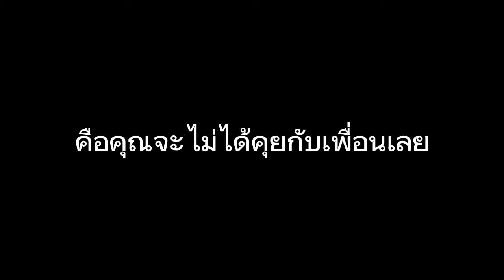Roblox - ระบบchat filter robloxล่ม ไม่สามารถพิมพ์ได้ทุกแมพ [rip chat filter]